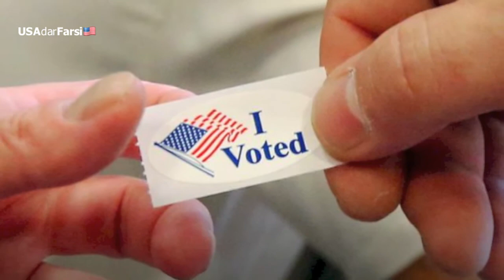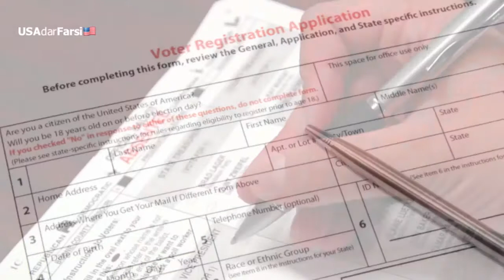شرکت در انتخابات از فضا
فضانوردان با سرعتی معادل ۱۷۰۰۰ مایل در ساعت به دور زمین می چرخند و احتمالا منتظر نماندن در صفهای طولانی رای روی زمین می تواند در روز انتخابات از امتیازات ویژه ی در ماموریت فضایی بسر بردن باشد اما حق رای دادن برای شهروندان آمریکایی آنقدر حائز اهمیت است که در سال ۱۹۹۷ لایحه ای توسط قانونگذاران ایالت تگزاس تصویب شد که به موجب آن باید تمهیداتی برای فضانوردان – که اغلب آنها ساکن تگزاس می باشند – در نظر گرفته شود تا بتوانند در انتخاب شرکت کنند. برای فضانوردان، فرایند شرکت در انتخابات یک سال پیش از پرواز آنها اغاز می شود. فضانوردان باید تصمیم بگیرند که در طول اقامتشان در فضا می خواهند در کدام انتخابات (محلی، ایالتی، فدرال) شرکت کنند. سپس شش ماه پیش از انتخابات، فضانوردان فرم استاندارد ثبت نام برای انتخابات و درخواست برگه رای غیابی را دریافت می کنند.
امسال نیز "شین کیمبرو" تنها فضانورد آمریکایی که در حال حاضر بیرون از کره زمین بسر می برد، رای خود را از طریق فرایندی الکترونیکی، امن و محرمانه به زمین ارسال کرد. به گفته ناسا، فضانورد آمریکایی "کیت رابینز" که هفته پیش به زمین بازگشت نیز از فضا رای خود را برای انتخابات ریاست جمهوری آمریکا ارسال کرده بود.